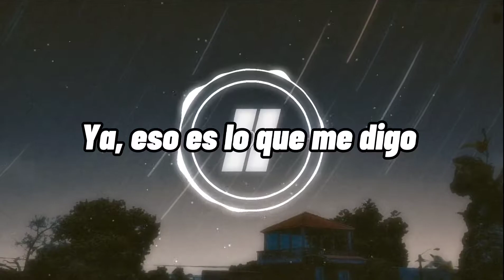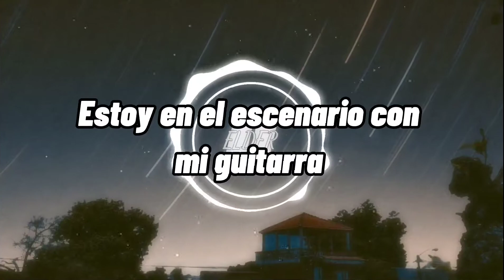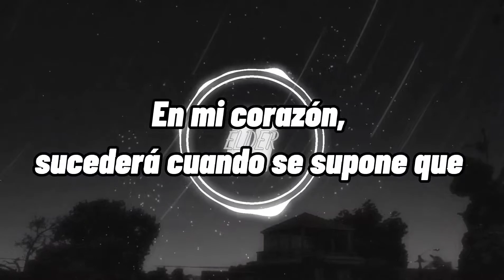Miles Away - Strangers (Sub español)